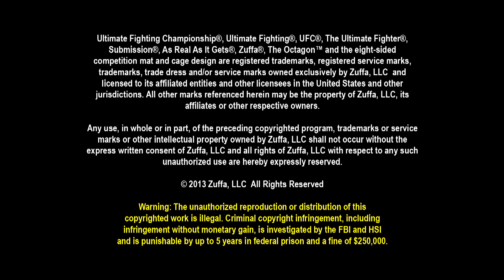UFC 159: Alan Belcher Pre-fight Interview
UFC 159 middleweight Alan Belcher says his technique and power will put Michael Bisping away in the first round.